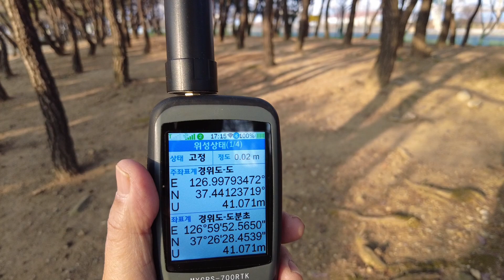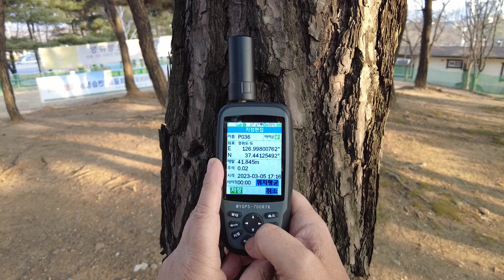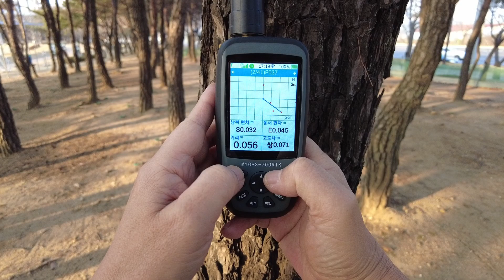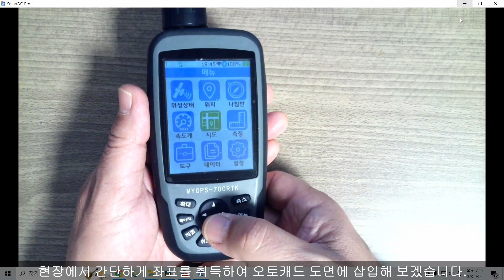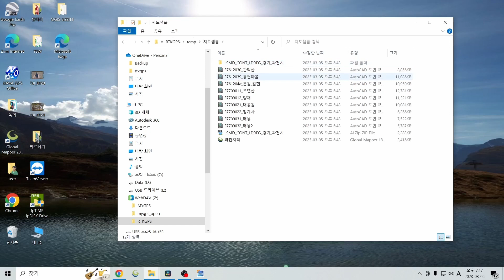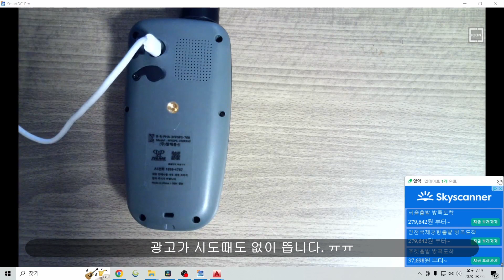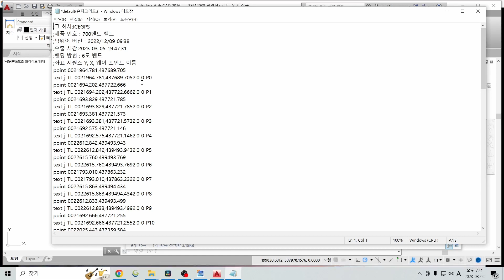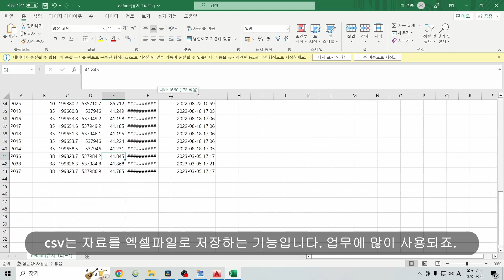숲속에 있는 나무 위치를 정확하게 도면에 표시하여 봅시다 - RTK GPS를 이용한 산림에서의 응용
숲속이나 도심지에서는 GPS(GNSS)수신이 잘 되지 않습니다. 그러나 최신 GNSS칩셋을 채택한 장비를 사용하면 숲에서도 Cm 오차로 나무의 위치나 시설물의 위치를 저장하고  도면에 표시할 수 있습니다.
전자,측량 기술이 발달 하면서 이제 Cm급으로 시설물을 관리 할 수 있는 시대가 도래 하였고, 누가 빨리 업무에 도입 하는가에 따라 승패가 갈리게 됩니다.
본 설명에 사용된 장비는  MYGPS-700RTKF 모델로. 700RTK의 보다 상위 모델입니다.

현장에서 누구나 손쉽게 좌표를 취득하여 도면에 바로 뿌릴 수 있는 기능이 있는 GNSS 장비 MYGPS-700RTKF를 소개 합니다.